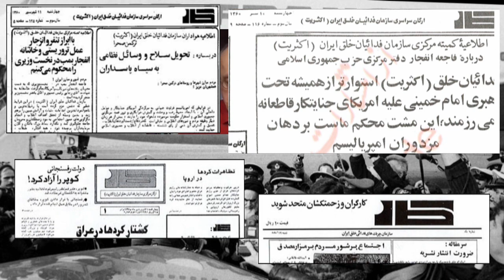IRAN, محسن سازگارا « نقد خميني و خامنه اي » ـ عليرضا ميبدي ؛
IRAN, MOHSEN SAZGARA, ALIREZA MAYBODI, ROUHOLLAH KHOMEINI, ALI KHAMENEI, ASSADOLLAH LAJVARDI, AHMAD KHOMEINI, MOHAMMAD GILANI, MAHMUD AHMADINEJAD, HASSAN KHOMEINI, ABUL-HASSAN BANISADR, SADEGH GHOTBZADEH, EBRAHIM YAZDI, SADEGH TABATABIE, NEGAH, IRANEFARDA TV,